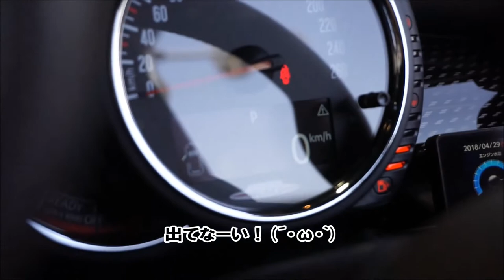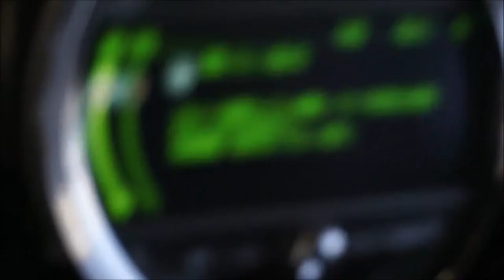MINI Ｆ系 タイヤ空気圧リセット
ＢＭＷ　ＭＩＮＩ　Ｆ系のタイヤ空気圧リセット方法です。